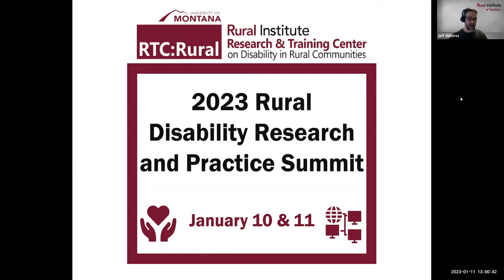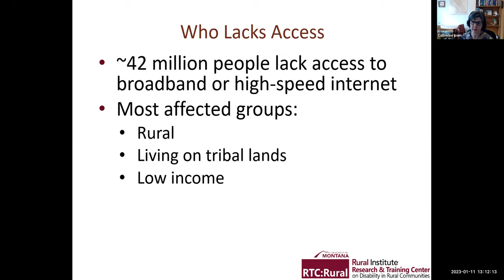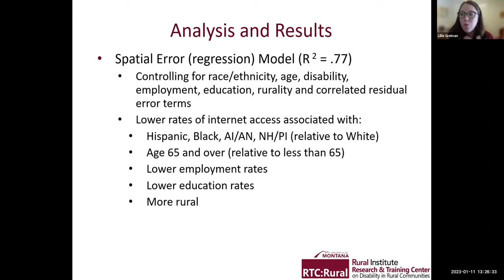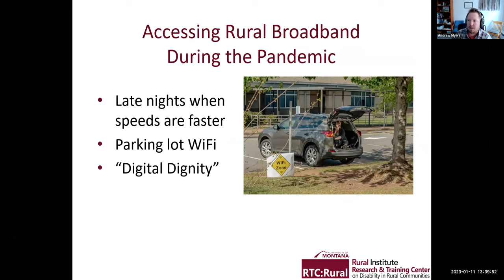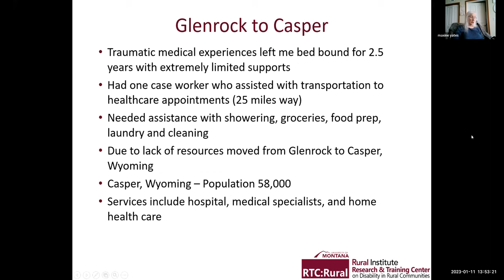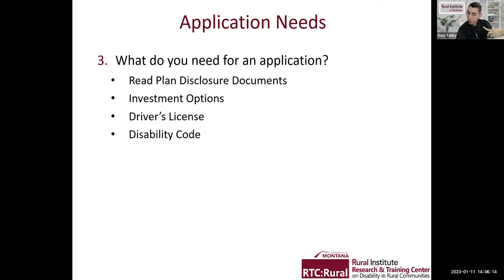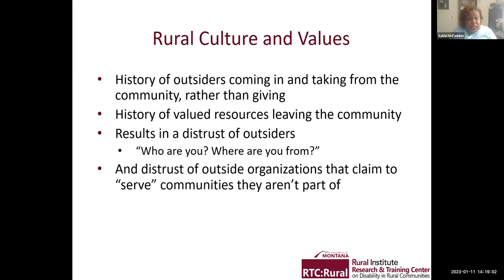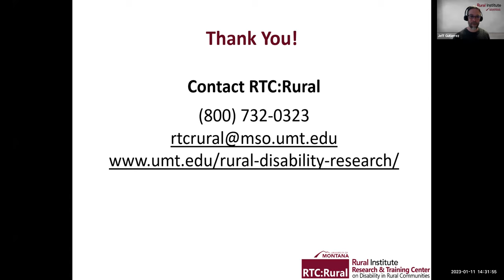Rural Disability Research and Practice Summit: Rural Digital Access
Day 2: Rural Digital Access

What is the role of the technology in rural areas and what solutions can it provide? Does increased digital access in rural areas decrease social isolation and loneliness for people with disabilities? How does digital access improve the lives of rural people with disabilities?

RTC:Rural researchers and a panel of rural partners share and discuss digital access for rural people with disabilities. Day 2 features findings from RTC:Rural research and a diverse panel of rural disability voices exploring broadband access, infrastructure, and how to use the internet to support hard-to-reach groups. Panel members share their thoughts on various topics including Zoom, building community online, investing in rural infrastructure, and access to rural services.